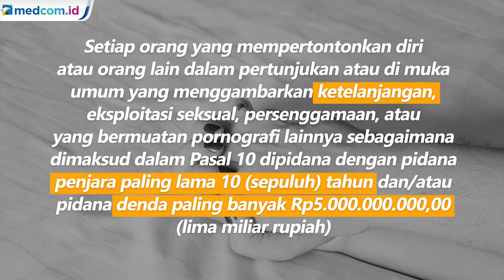Protes PPKM Pakai Bikini, Dinar Candy Terancam 10 Tahun Penjara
Baru-baru ini DJ Dinar Candy melakukan aksi protes PPKM dengan menggunakan bikini di jalan raya. Aksi itu pun membuat Dinar Candy terancam dijerat UU Nomor 44 Tahun 2008 tentang Pornografi.

Aturan itu tertuang dalam Pasal 36 yang berbunyi:
Setiap orang yang mempertontonkan diri atau orang lain dalam pertunjukan atau di muka umum yang menggambarkan ketelanjangan, eksploitasi seksual, persenggamaan, atau yang bermuatan pornografi lainnya sebagaimana dimaksud dalam Pasal 10 dipidana dengan pidana penjara paling lama 10 (sepuluh) tahun dan/atau pidana denda paling banyak Rp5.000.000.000,00 (lima miliar rupiah).

Masih berani bikin konten vulgar?

Sumber Foto: Instagram Dinar Candy